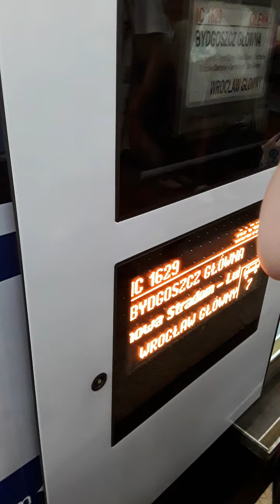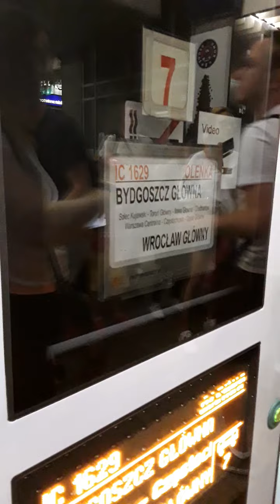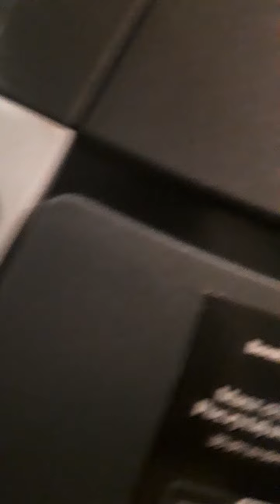wieczorny patrol w okolicy dworca PKP warszawa central i peronow. Szukamy bandyty miedzynarodowego.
dnia dzisiejszego 19 sierpnia 2022r,  PIATEK.

wieczorny patrol w okolicy dworca PKP warszawa central i peronow.